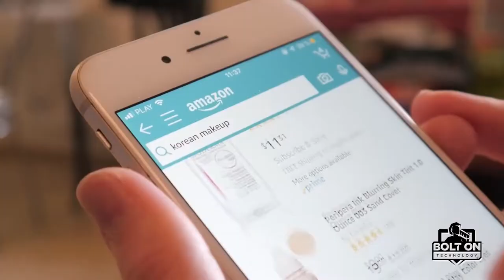How 'Online' Actually Benefits Your Shop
It's all about convenience and communication! Keeping your customer in the loop, providing them with updates, and encouraging feedback is a great way to build connections with them and ensure that your shop is the one they return to for any future repairs. 🛠️ ✅

How you treat your customers today will ultimately effect the number of people coming in your door tomorrow.